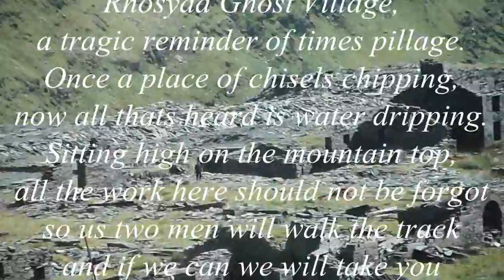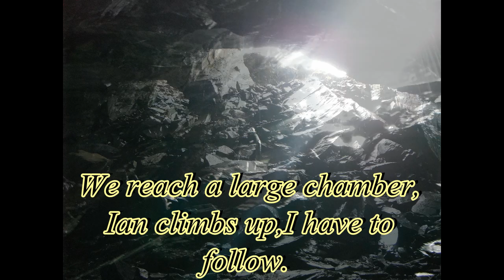Westons Wales Does Rhosydd Slate Mine With A Fujifilm XP30.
What a fantastic day weather wise,so off we go up to Blaenau Ffestiniog and Rhosydd Slate Mine and Rhosydd ghost village.with all the fantastic scenery and history what better place than to try out my new camera. a Fujifilm XP30
So i did all the videoing and photos on one camera,so far i like it,so take a look at the video see what you think and enjoy the trip... also check